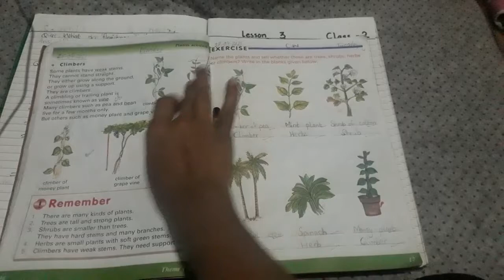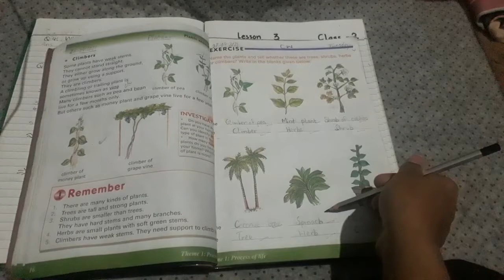Grade-2#lecture-13#lesson-3 of Science.Ma'am María Khalid(written work) 28-04-2021